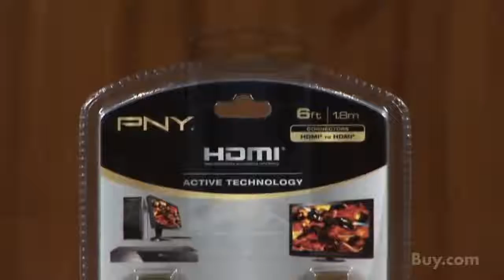High Speed HDMI Cables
High Speed HDMI Cables, High Speed HDMI Cables